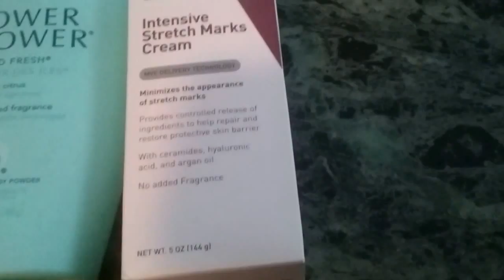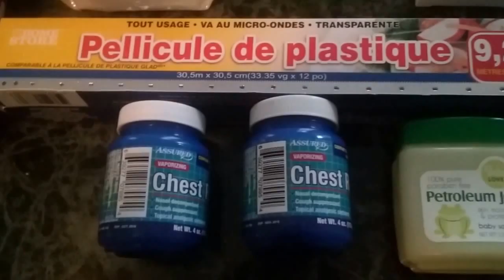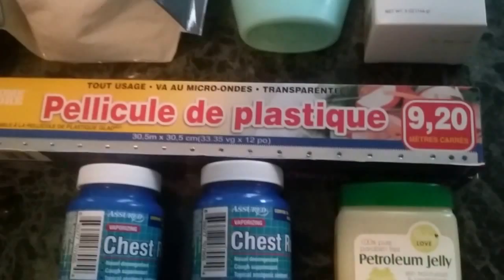Dollar Tree weight journey aids